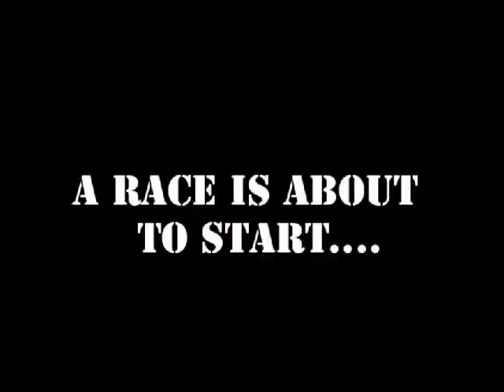Matthew Reilly's Library Competition - Ice Station Trailer Minecraft version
Matthew Reilly's Library Competition
I would like to Thank the people that created the animations that help me to complete a movie trailer called 'Ice Station' by Matthew Reilly. Below are the links to the channels of the animation clips: